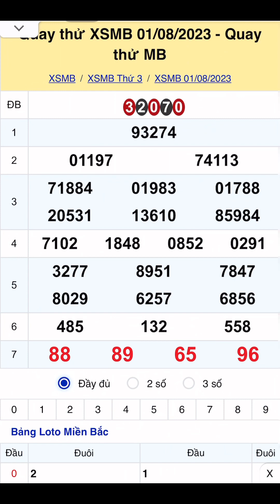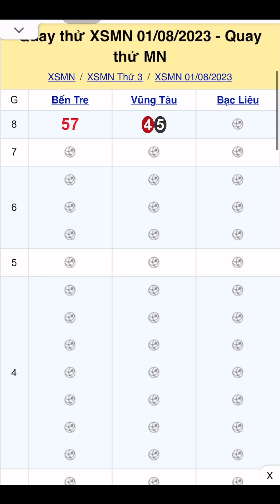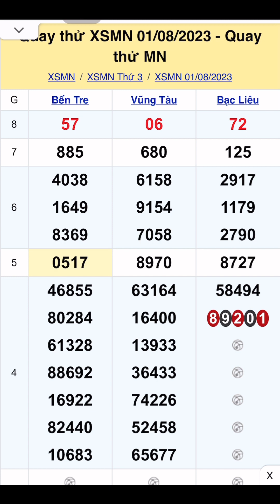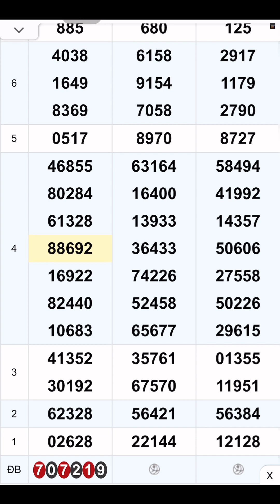Kết quả quay thử xổ số hai miền nam bắc, soi cầu dự đoán số về chuẩn nhất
- [ ] Kết quả quay thử xổ số soi cầu dự đoán số về giúp các bạn có con số tham khảo và lựa chọn con số đẹp
- [ ] Những bộ số trên đây chỉ để tham khảo, khuyến cáo các bạn chỉ nên chơi lô tô, xổ số do nhà nước phát hành không nên đam mê chơi lô đề
- [ ] Gọi là vui chơi có thưởng trúng thì là trời cho không trúng là trò chơi.
- [ ] Chúc các bạn luôn vui vẻ và gặp nhiều may mắn.